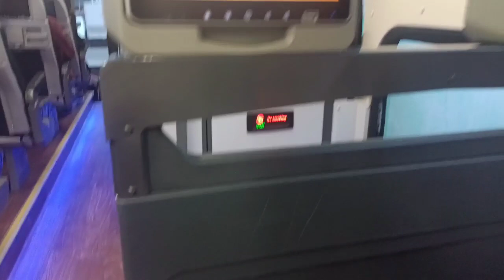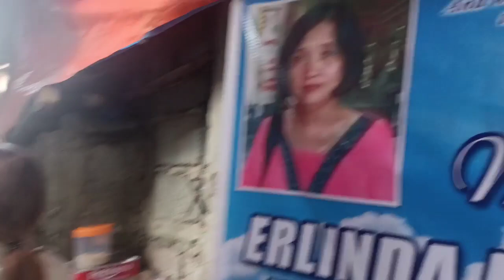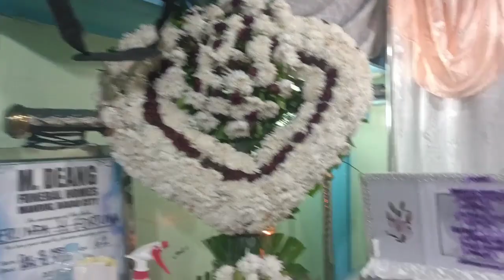Nakarating Na rin Kina @ScarletDark , Condolences to the family❤️/MarengMarVlog